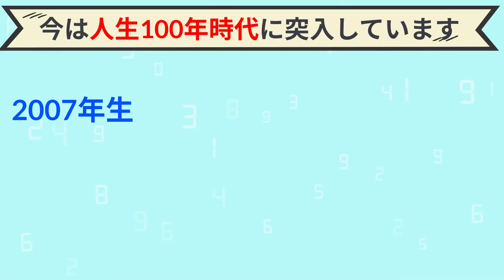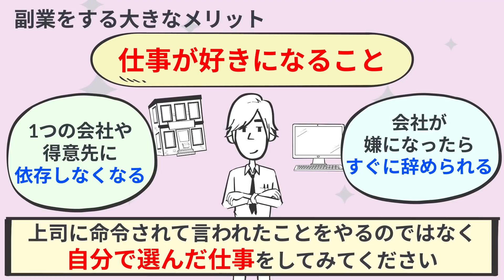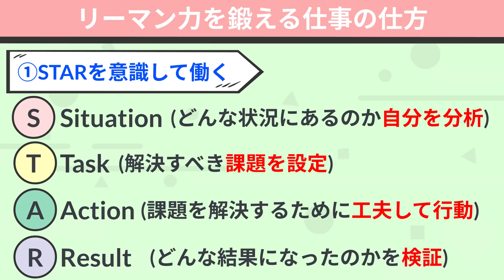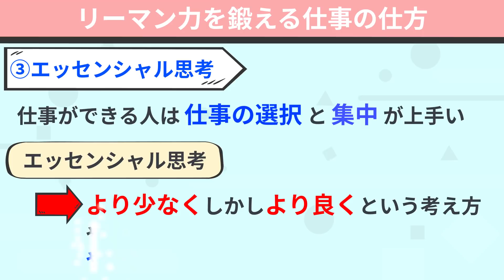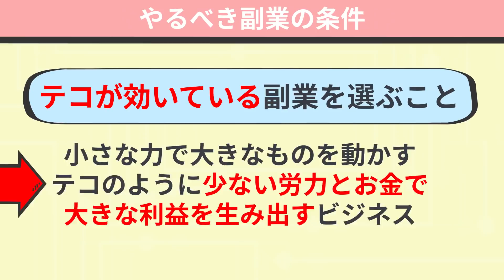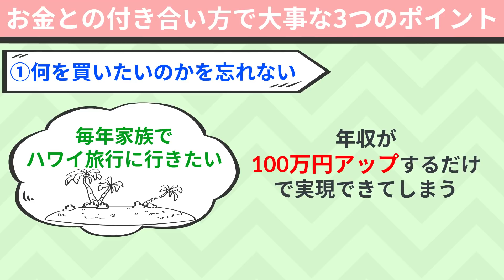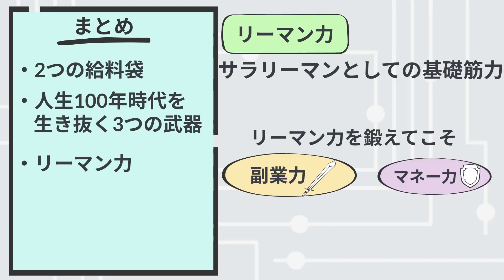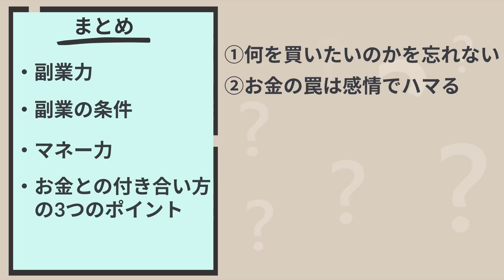【神】成功できる最強の習慣はこれだ！新常識の働き方を解説！「シンサラリーマン 名著300冊から導き出した人生100年時代の攻略法」 サラタメ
⬛シンサラリーマン　名著300冊から導き出した人生100年時代の攻略法 （サラタメ著 / ダイヤモンド社）

今の時代は出世するよりも3つの武器を身に付けることです。

00:00 オープニング
02:20 2つの給料袋
03:33 人生100年時代を生き抜く3つの武器
05:20 リーマン力
06:01 リーマン力を鍛える3つの仕事の仕方
10:07 副業力
11:45 やるべき副業の条件
13:44 マネー力
14:12 お金との付き合い方で大事な3つのポイント
16:40 まとめ

⬛あっきーの絶対に忘れない読書本！「読書革命」はこちら